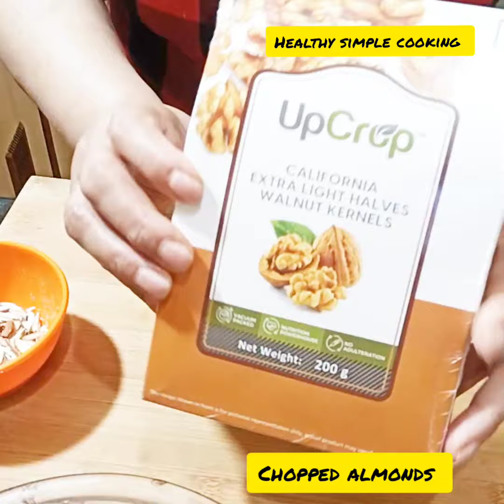Simple Cake Decorating || Eggless Birthday Cake || Tea Time Snack - Healthy simple cooking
We started this channel with an aim to bring you simple, quick and easy recipes that you can use within your busy schedules.

Many of these are my own creations, and we hope that you'll find them tasty enough to cook again and again.

Cheers,
Team Healthy